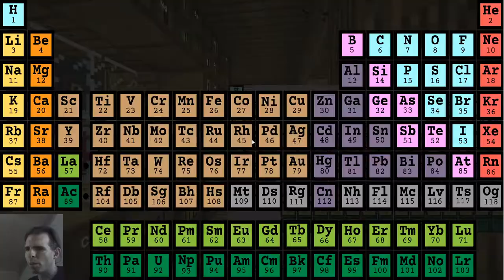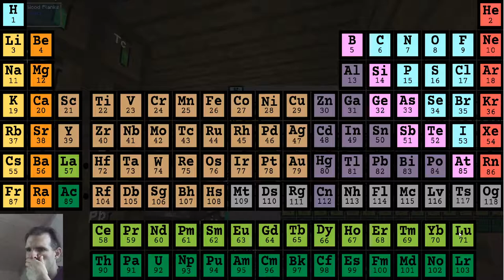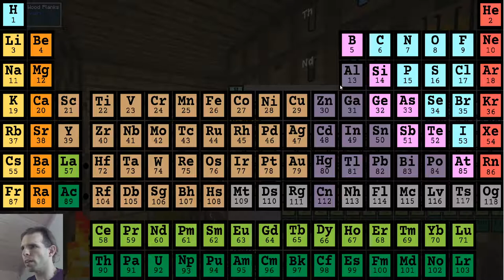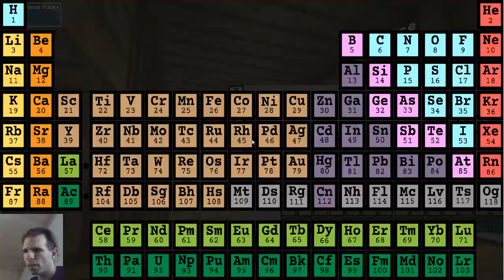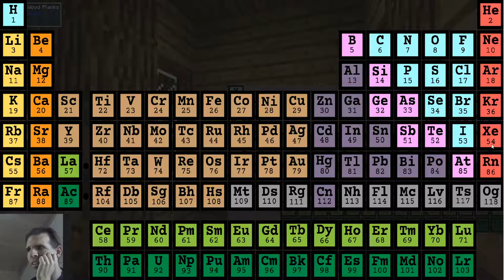Lets Play Volcano Block #52 - Fusion reaktor, Mana spreader und Tor nach Atum!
Das Tor nach Atum steht!

Mit Chisels und Bits hab ich auch wieder etwas rum gewurstelt :D
Viel Spaß beim schaun ;)